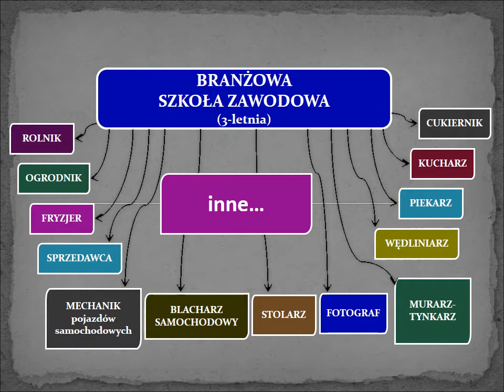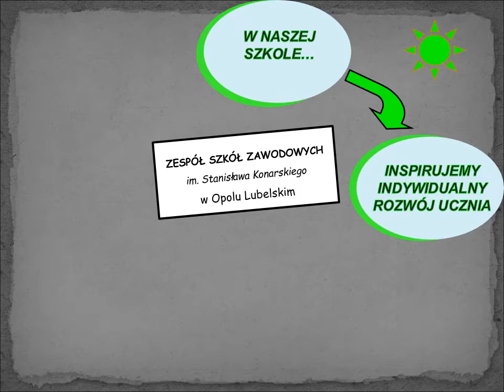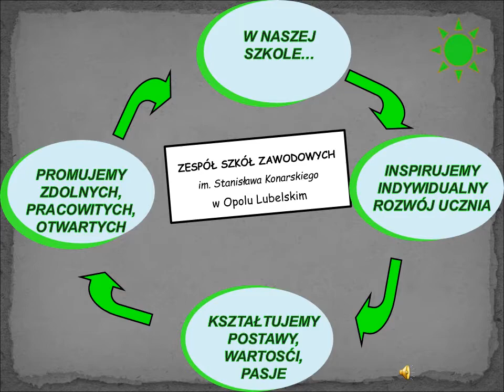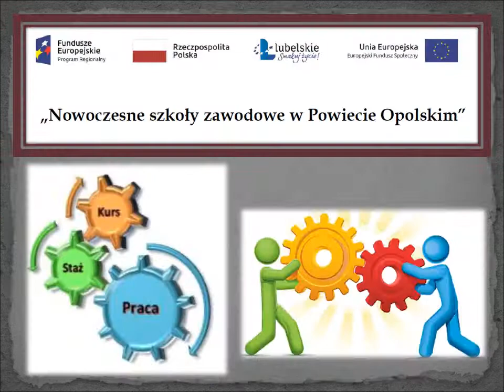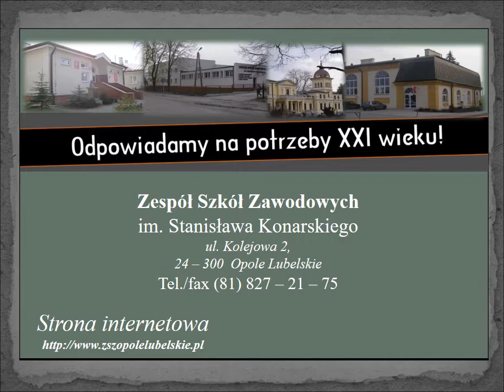Dzień Otwarty 2021 w ZSZ im. Stanisława Konarskiego w Opolu Lubelskim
Prezentacja multimedialna przedstawiająca ofertę edukacyjną w ZSZ im. Stanisława Konarskiego w Opolu Lubelskim na rok szkolny 2021/2022.